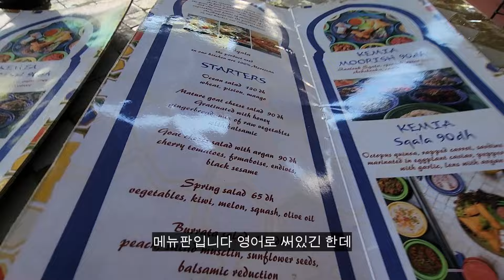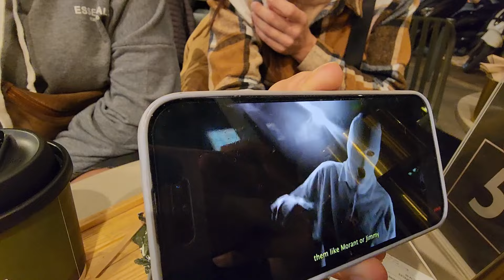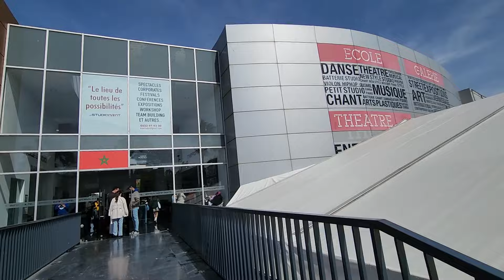태어나서 처음 아이돌 콘서트를 모로코에서 갔다 - 모로코 카사블랑카 [61]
여행지 - 모로코 카사블랑카

여행일 - 4박5일

한국에서도 가보지 못한 한국 아이돌에 콘서트를 모로코에서 간 썰

카메라 - 갤럭시 S22 울트라, 갤럭시 S23 울트라